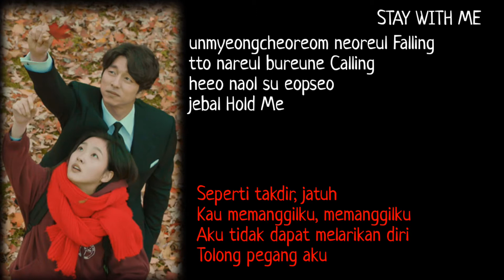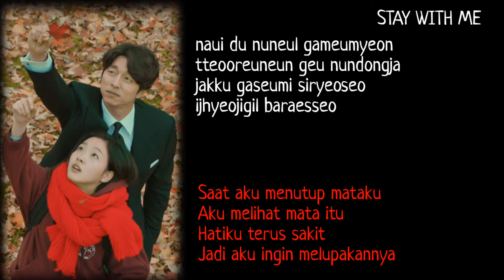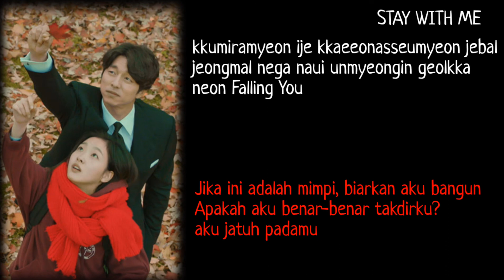[lyrics] STAY WITH ME-Punch Feat.Chanyeol EXO Lirik Sub Indo OST GOBLIN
request jangan lupa tinggalkan di kolom komentar